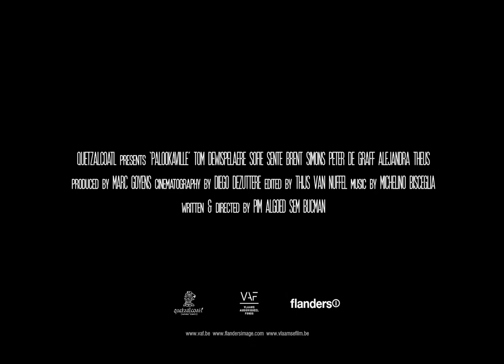Palookaville | Pendance Trailer | HD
Directed by PIM ALGOED, SEM BUCMAN | BELGIUM |

Palookaville is a black comedy about a forty-something man who compensates his social isolation with hard work. When he sees his professional life slipping through his fingers he decides to fight back.